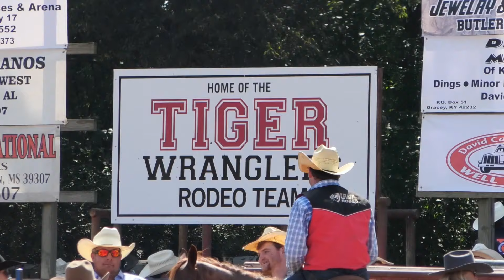UWA Rodeo Showdown Highlights